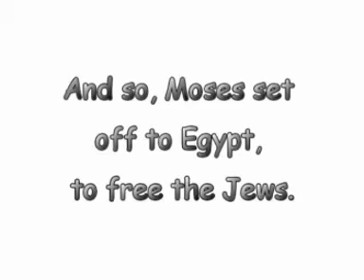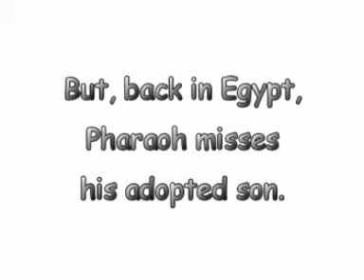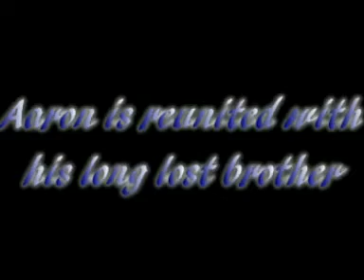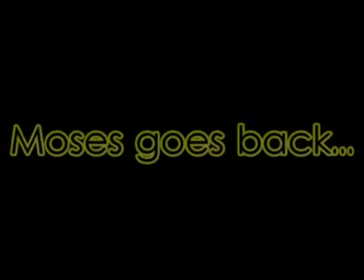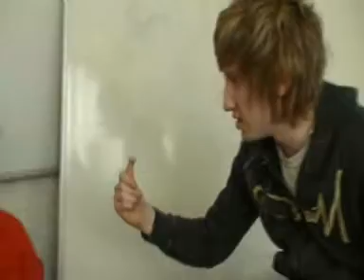Pesach: The Real Story (Part Two)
The Company returns in this epic tale of redemption, to bring you the next chapter in the "Real Story" series. The Exodus of the Jewish people, how it REALLY happened, is finally here.